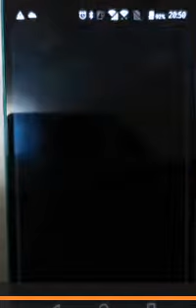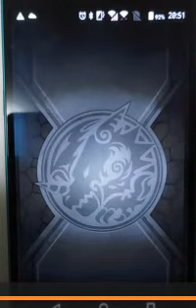スマホ モンスターストライク E７７